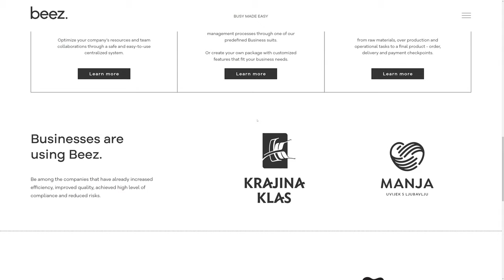BEEZ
a Stunner web design work by April Studio from Serbia was awarded the Orpetron Web Design Appreciation certification on May 6 - 2022. Congratulations🎊
Presentation site for the new developed ERP software